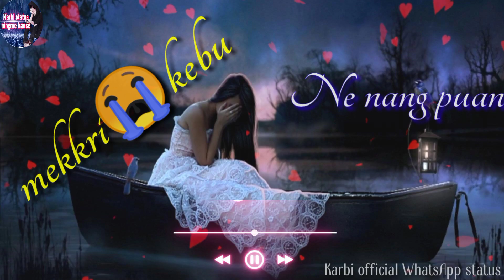Karbi status. kangting seeing ason😭😭😭karbi official WhatsApp status